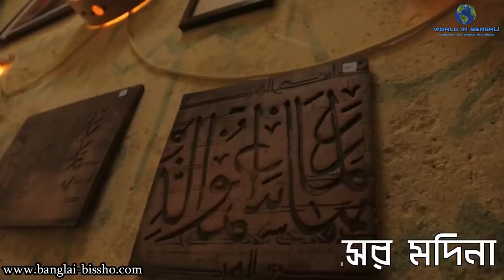দেশ পরিচিতিঃ তিউনিসিয়া ।। Amazing Facts About Tunisia in Bengali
বন্ধুরা আজকে আমরা উত্তর-পশ্চিম আফ্রিকার দেশ তিউনিসিয়া সম্পর্কে জানবো। এইরকম আরো ভিডিও দেখতে আমার চ্যানেলটি ঘুরে আসতে পারেনঃ

তিউনিসিয়ার সরকারী নাম “রিপাবলিক অফ তিউনিসিয়া”। উত্তর-পশ্চিম আফ্রিকার একটি সার্বভৌম দেশ এটি। এর পশ্চিম ও দক্ষিণ-পশ্চিমে আলজেরিয়া, দক্ষিণ-পূর্বে লিবিয়া এবং উত্তর ও উত্তর-পূর্বে ভূমধ্যসাগর অবস্থিত। মাউন্ট অ্যাটলাসের পূর্ব পাশে দেশটির অবস্থান। এর উত্তর প্রান্তে সাহারা মরুভূমি অবস্থিত। তবে দেশটির বাকি অংশের জমি উর্বর। এর উপকূলরেখা এক হাজার ৩০০ কিলোমিটার পর্যন্ত দীর্ঘ। আরব বিশ্বের একমাত্র গণতান্ত্রিক দেশ তিউনিসিয়া। মানব উন্নয়ন সূচকে দেশটির অবস্থান ওপরের দিকে। যুক্তরাষ্ট্রের ন্যাটোবহির্ভূত প্রধান সহযোগী দেশ এটি।

তাহলে বন্ধুরা চলুন, তিউনিসিয়া সম্পর্কে আরো কিছু জানা-অজানা এবং প্রয়োজনীয় তথ্য জেনে নেওয়া যাক।

Tunisia is a North African country bordering the Mediterranean Sea and the Sahara Desert. In the capital, Tunis, the Bardo Museum has archaeological exhibits from Roman mosaics to Islamic art. The city’s medina quarter encompasses the massive Al-Zaytuna Mosque and a thriving souk. To the east, the site of ancient Carthage features the Antonine Baths and other ruins, plus artifacts at the Carthage National Museum. Today, in this video, we'll know about Tunisia. Enjoy The Video! :)